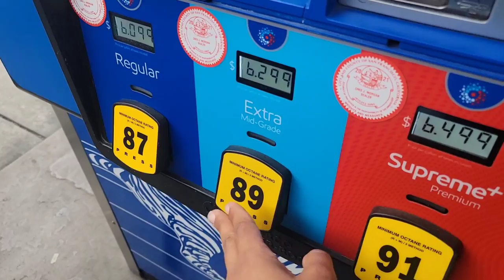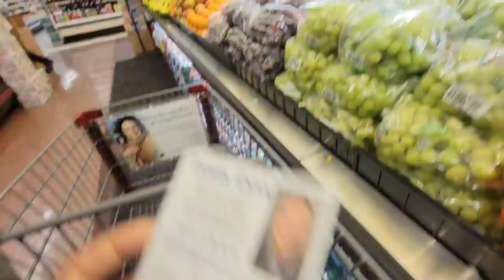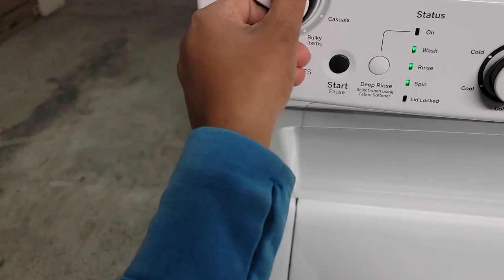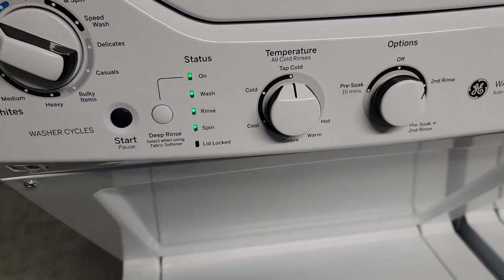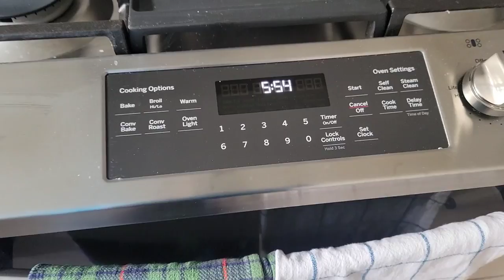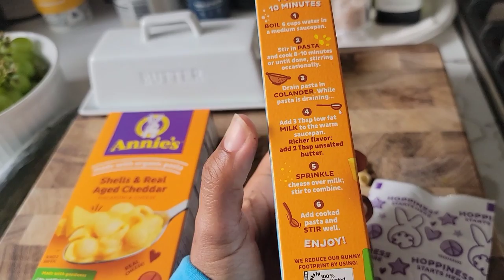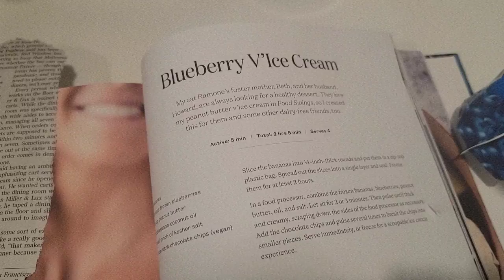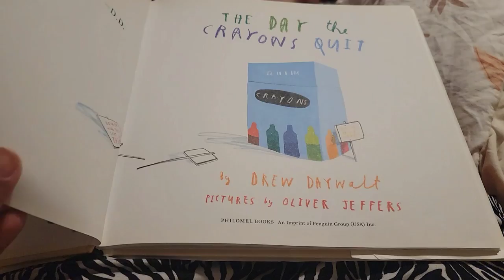UM DIA COMIGO NO TRABALHO|BABÁ NOS EUA| VLOG |JESSYKA FISCHER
Mostrando pra vcs um pouquinho da minha rotina no trabalho.
Se increve e deixa seu joinha!!